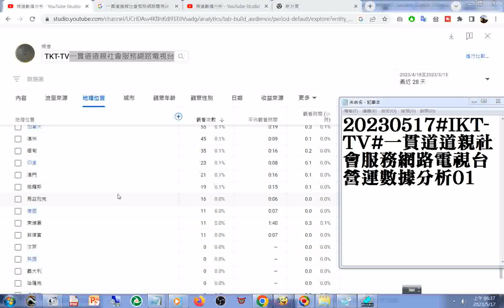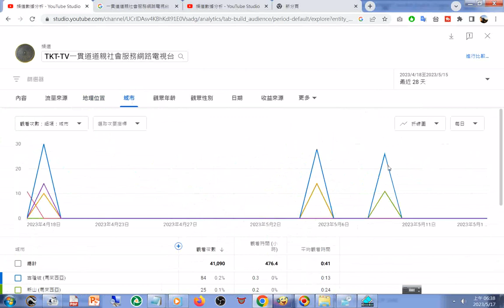20230517#TKT-TV#一貫道道親社會服務網路電視台 營運數據分析02#城市